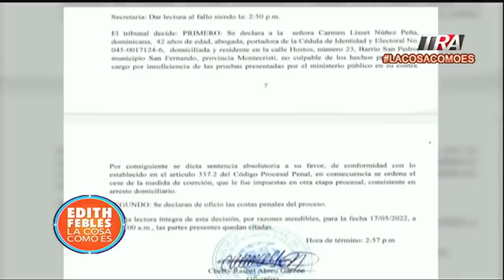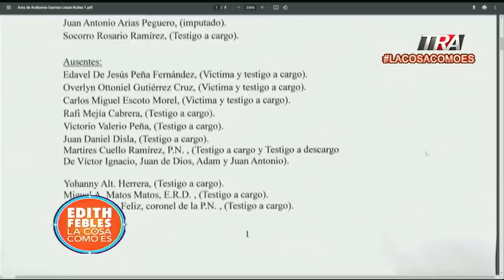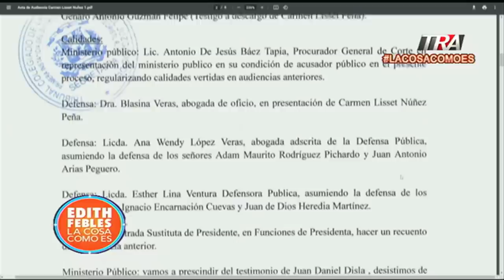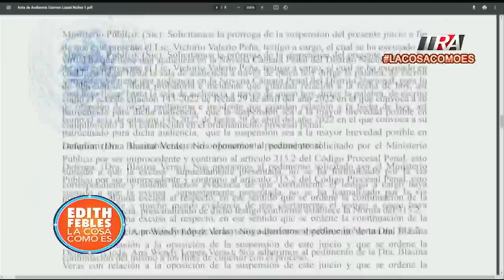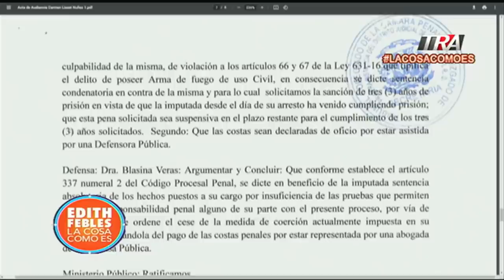Agentes plantaban dr0ga y ni siquiera fueron juzgados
Canal Oficial Periodista Edith Febles